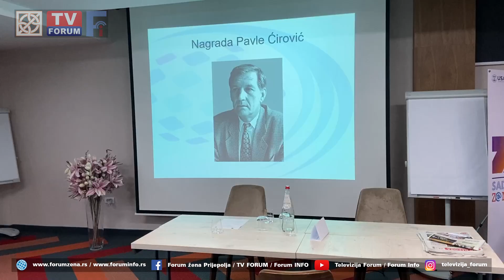PU "Lokal pres" - 25 godina rada